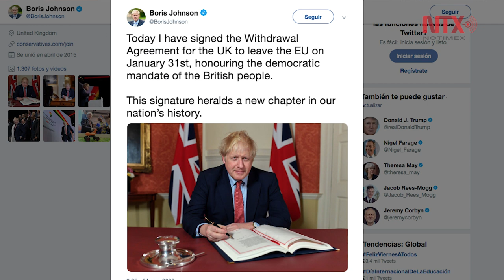Boris Johnson firma el Brexit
El primer ministro británico, Boris Johnson, firmó este viernes el acuerdo para que Reino Unido deje la Unión Europea, conocido como Brexit, y ahora pueden "avanzar como un solo país".